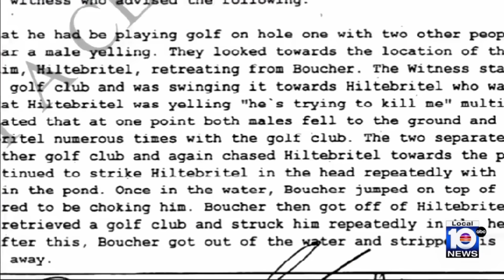Police say a South Florida man murdered a golfer on a golf course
A South Florida man told a judge he was a victim of witchcraft after being accused of murdering a man at a golf course in Palm Beach Gardens